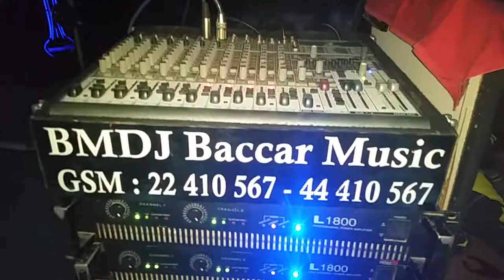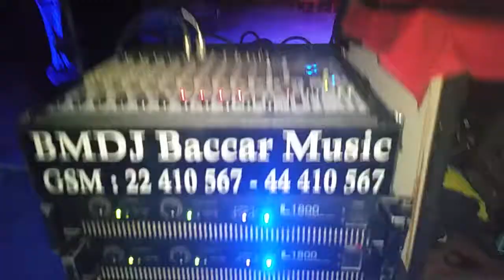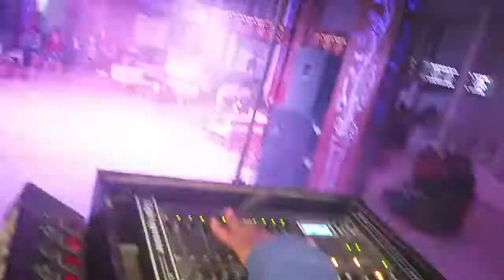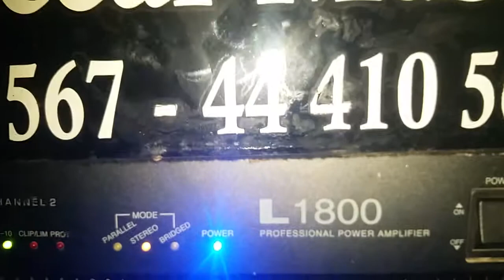06 BMDJ Baccar Music Gsm +216 200 96 400 500 96 789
Evainement Dj Danger à l'hotel Tapsus Mahdia le 2 décembre 2017